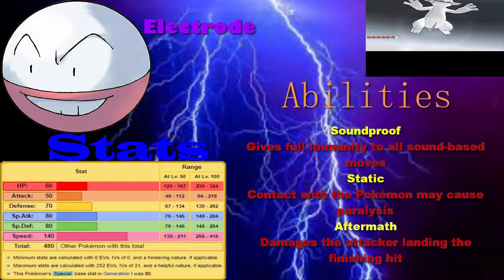AQUA HIDEOUT| Pokemon Alpha Sapphire Episode 35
We go further into the Aqua Hideout.